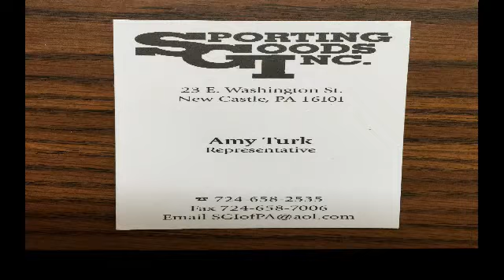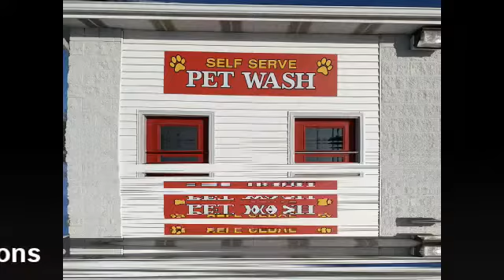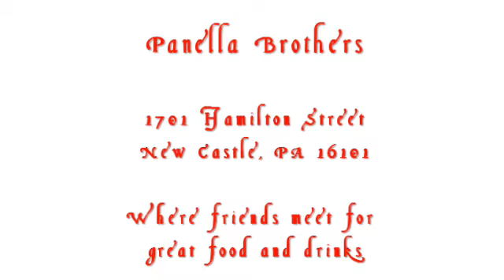NCTV45’s Cedars Sports Corner Show FEB 5 2020: Today: SUPER PREDICTION!